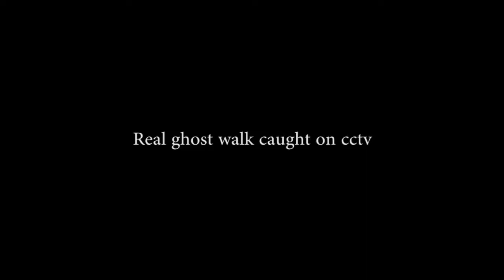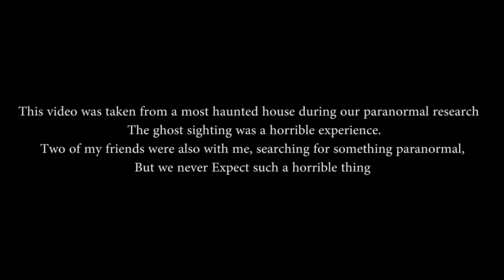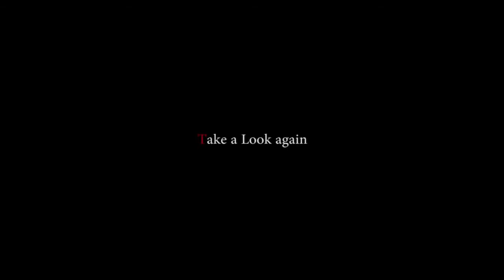Rekaman CCTV Penampakan Hantu Asli Serem Banget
Kita sebagai makhluk paling sempurna yang Tuhan ciptakan didunia ini dan hidup berdampingan dengan makhluk-Nya yang kasat mata. Kita perlu meyakini itu dan jangan takut. Karna kita adalah makhluk yang paling sempurna diantara makhluk-Nya yang lain. Kita wajib mensyukuri itu.

Lihat kumpulan video kami lainnya yang sudah kami rangkum dalam beberapa playlist yang sudah kami buat :

Video ini saya dapat dari video youtube berlisensi creative commons. Apa itu creative commons ?

Creative Commons#
Lisensi Creative Commons menyediakan cara standar bagi kreator konten untuk memberikan izin kepada orang lain agar dapat menggunakan karyanya.

Creative Commons di YouTube#
Kemampuan untuk menandai video yang diupload dengan lisensi Creative Commons tersedia bagi semua pengguna.
Lisensi standar YouTube merupakan setelan default bagi semua upload. Untuk meninjau persyaratan lisensi YouTube standar, baca Persyaratan Layanan kami.
Karena lisensi Creative Commons untuk konten asli, Anda tidak dapat menandai video dengan lisensi Creative Commons jika ada klaim Content ID untuk video tersebut.
Dengan menandai video asli Anda dengan lisensi Ceative Commons, Anda memberikan hak kepada seluruh komunitas YouTube untuk menggunakan kembali atau mengedit video tersebut.

Video ini berlisensi CC, silahkan yang mau ambil dan upload ulang.

Apabila agan dan sista merasa memiliki video yang kami upload dan merasa kami rugikan, silahkan hubungi kami.